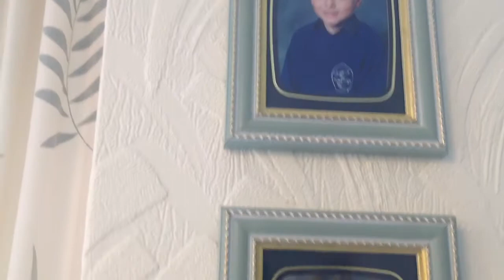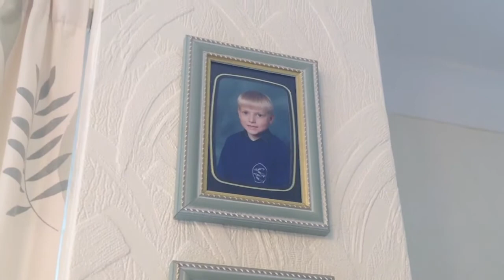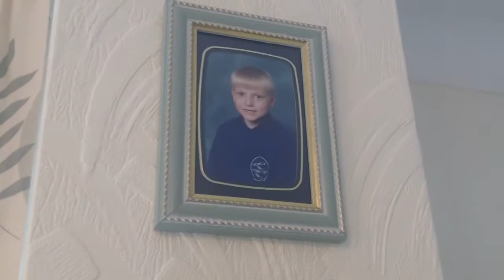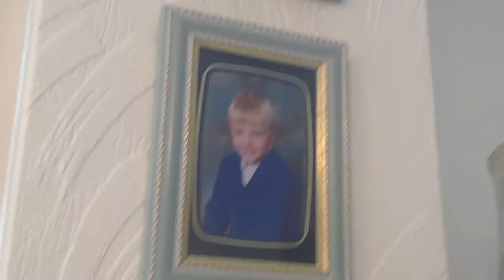Speaking To Yourself As A Kid